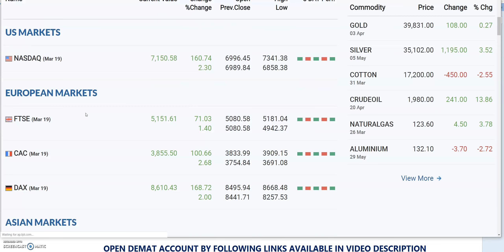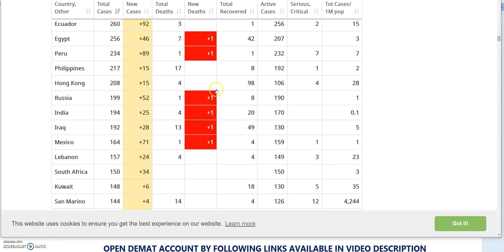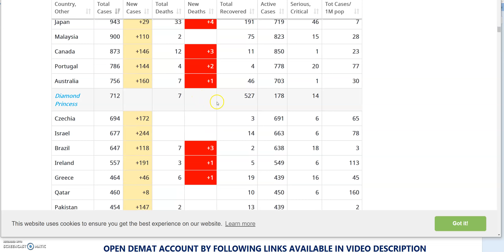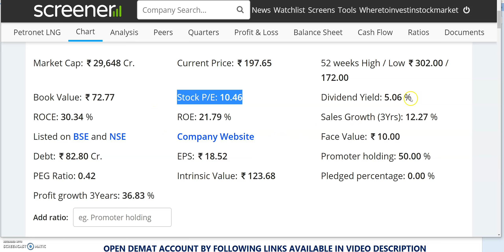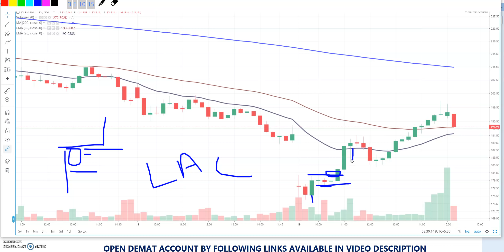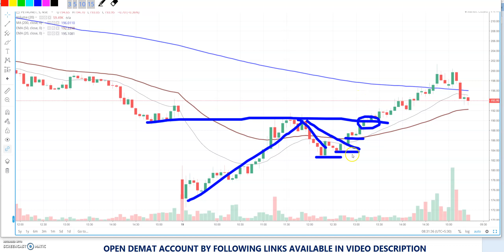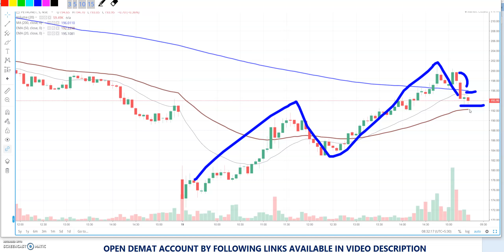सरकार की सोने का अंडा देने वाली मुर्गी, SHARE में दिखा POSITIVE,अभी भी WAIT |Petronet LNG Share News